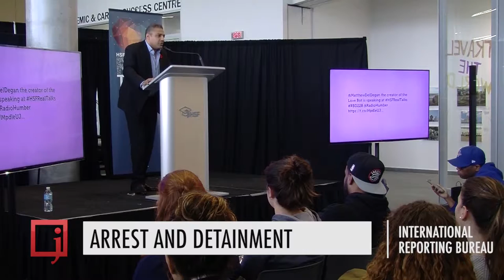Fahmy on foreign reportage and citizenship rights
Journalist Mohamed Fahmy speaks about the dangers of freelancers reporting overseas and the issues surrounding rights for citizens who are jailed abroad.